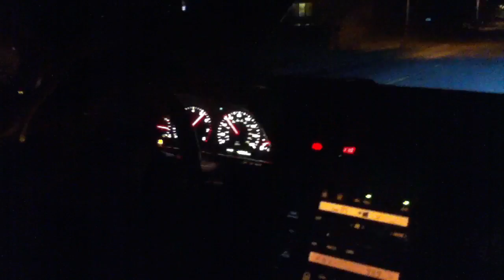goin slow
goin slow haha